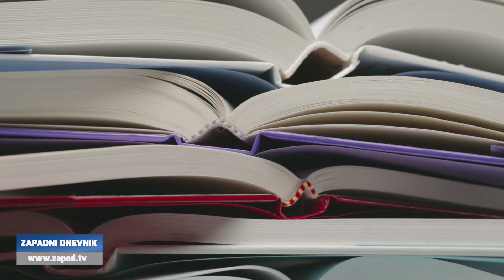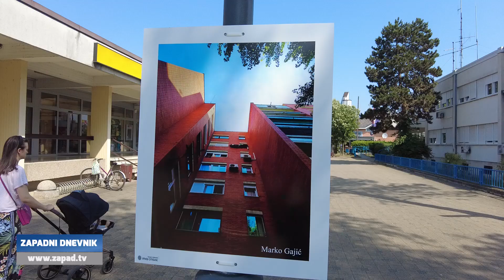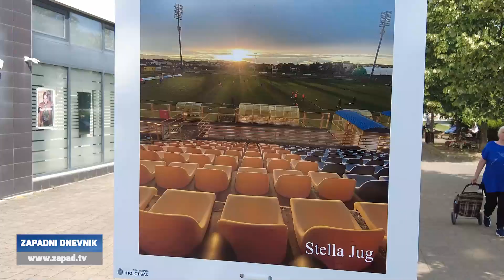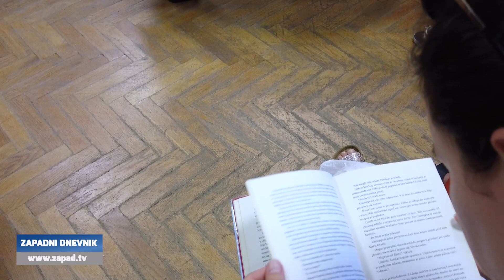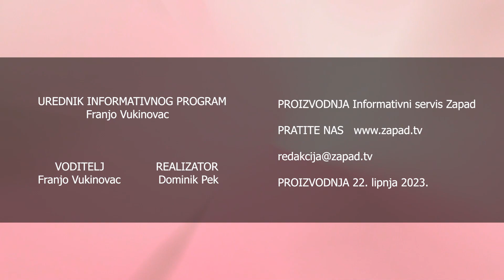Televizija Zapad - Zapadni Dnevnik 22.06.2023.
SPORTSKI SUSRETI U MARIJI GORICI
Natjecanje nekoliko osnovnih škola

OBRE VIJESTI ZA ZAPREŠIĆKE RODITELJE
Besplatni nastavni materijali

VATROGASNA SMOTRA ZAGREBAČKE ŽUPANIJE
Vatrogasci spremni za dislokacije

ZAPREŠIĆKU ŠETNICU KRASE FOTOGRAFIJE
Izložba „Zakaj volim Zaprešić?“

KNJIŽEVNI KLUB ČITAM I KUHAM
Spoj književnosti i gastronomije u Podsusedu

MANIFESTACIJA NOĆ KRAPINSKOG PRAČOVJEKA
Koncerti, predstave, radionice i roštiljada